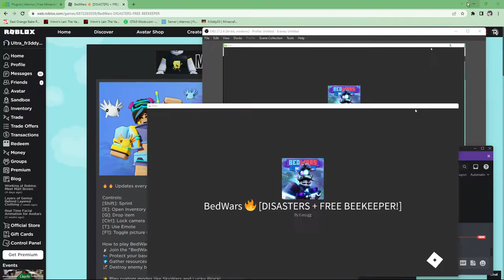ROBLOX BEDWARS WITH NOTBOTTLE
today we play roblox bedwars with not bottle and my friend